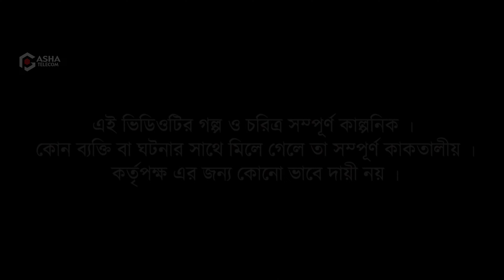ওস্তাদদের মাইর শেষ রাতে! Miraz Sikder | Mahasin Sikder | Rabbi | This Is Miraz | Short Film 2022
Music Cradit.
Poem of the Clouds
Artist - BigRicePiano